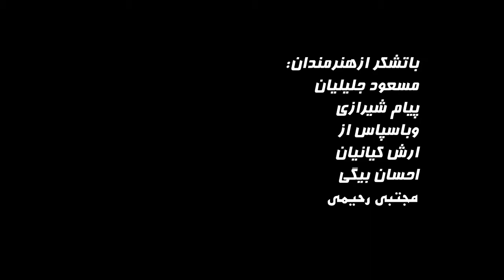Mohammad Ahmadi ـ Bavar 2013 محمد احمدی ـ باور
محمد احمدی(موحه‌مه‌د ئه‌حمه‌دی) ـ گورانی کرماشانی "باوه‌ر"
پیشکه‌ش وه هه‌رچی کورد زوانه